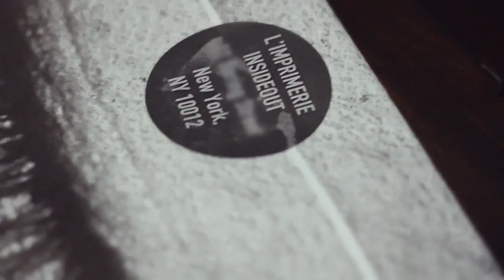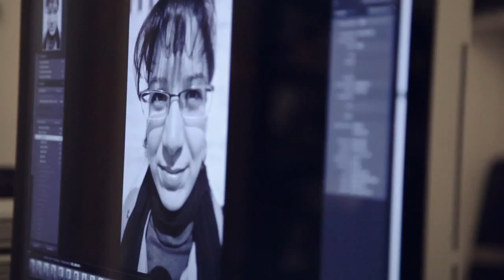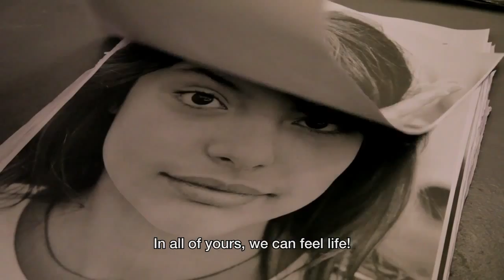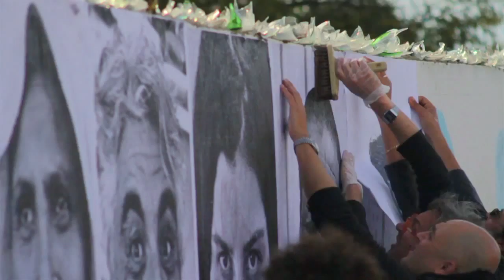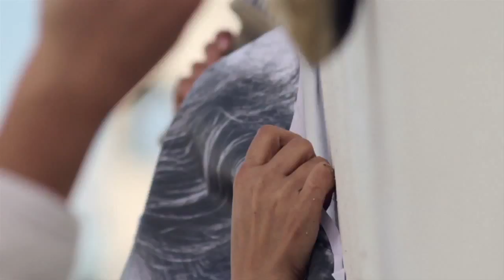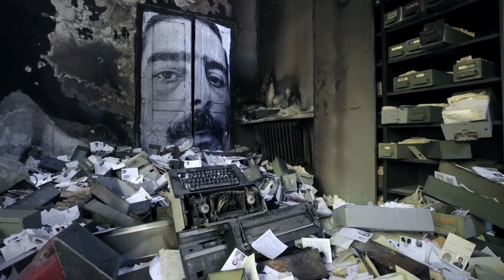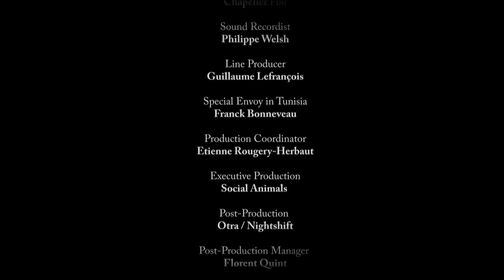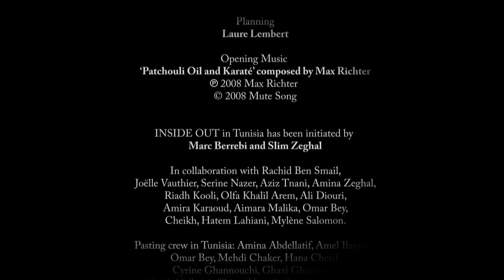INSIDE OUT: Tunisie Ep1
Inside Out Project: Tunisia